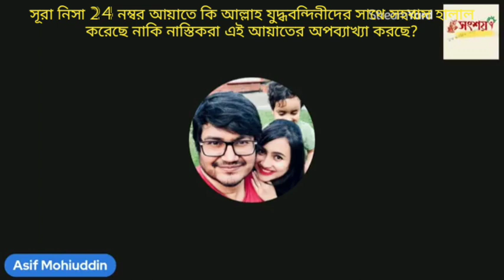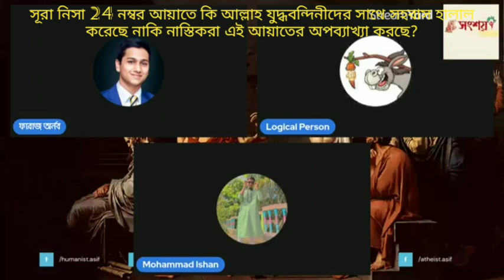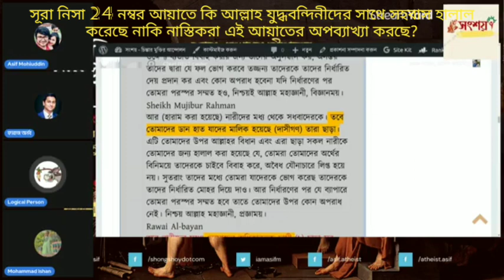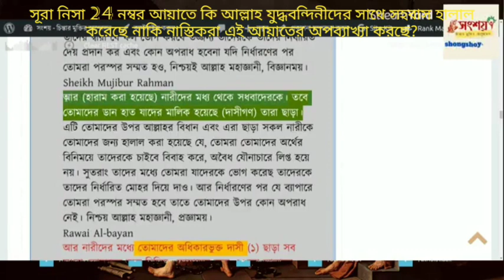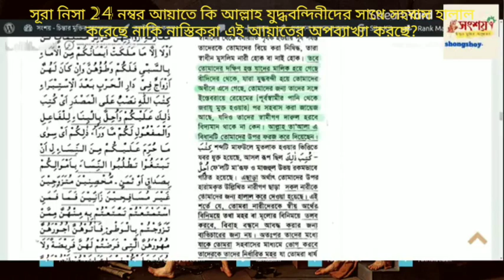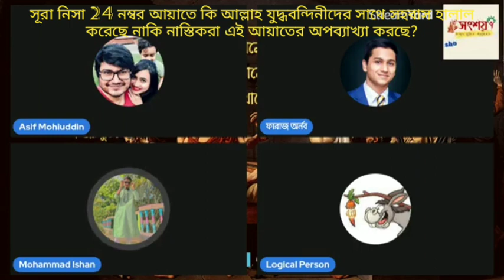সূরা নিসার 24 নম্বর আয়াতে কি আল্লাহ্ যুদ্ধবন্দিনীদের সাথে বিবাহ ছাড়া সহবাসের অনুমতি দিয়েছে?